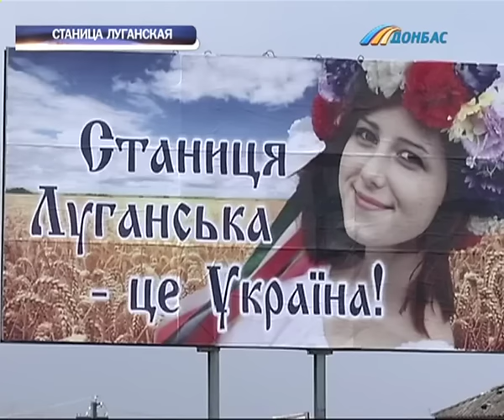Авдеевка подверглась интенсивному обстрелу